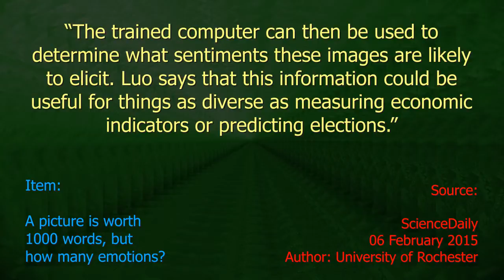Computers Digest Images - Ten Second Info